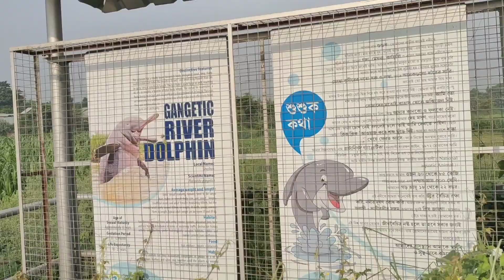Sonarundi রাজবাড়ী ভ্রমণ / আমার সাথে চলো ঘুরে আসি sonarundi রাজবাড়ী / sonarundi রাজবাড়ীর ইতিহাস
You can follow me also on